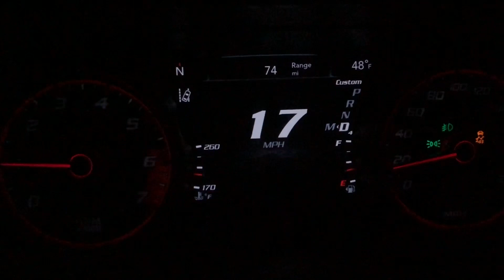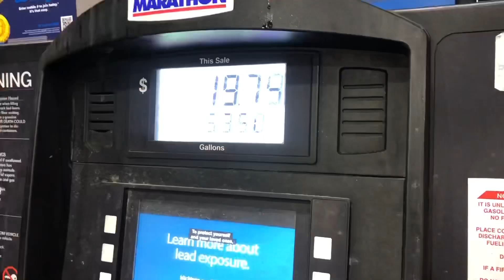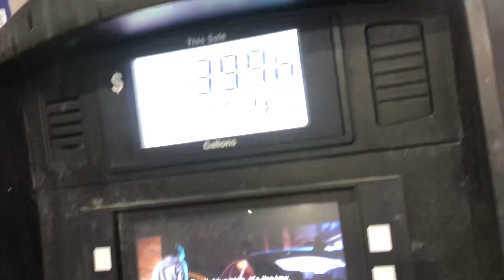LATE NIGHT DRIVE🌙in a SRT⏰(SLICK RAIN🌧️)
Driving around late night Friday 😮‍💨🌙, I was tryna do some crazy shit, but wasn’t no stops and too many ppl outside enjoying they night 😂🤷🏾‍♂️ so I got ya next time 💯

APPRECIATE EVERYONE FOR WATCHING💯🔥